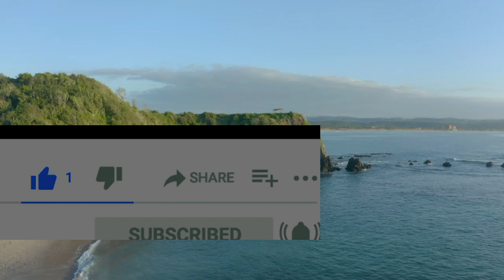Natural videos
Beautiful videos
HD videos
no copyright videos
footage videos